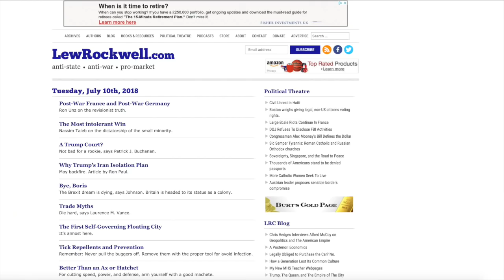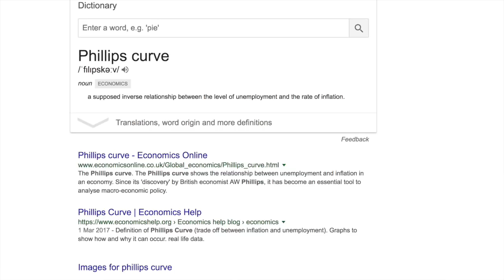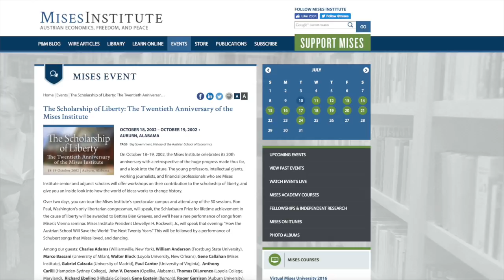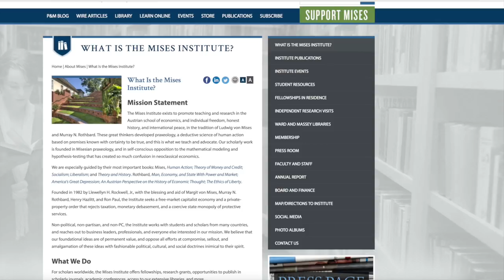Austrian Economics vs Keynesian Economics.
BITCOIN: 1AkNoKzbZXJ75BbeGkD2ekUDJQNWDrBgMA
BITCOIN CASH: qzfcsu05c9ephzv8qzl7ysvn4lfclzneescfhre4r5
DASH: XgCTCWbz3yMYZKwNH9o8eaEFt45eAUaVuZ